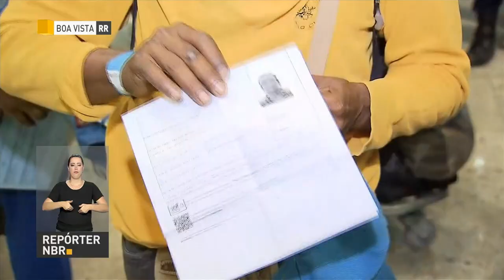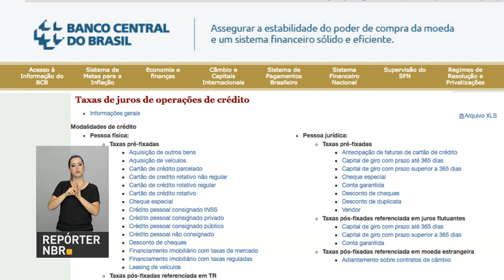BOLETIM REPÓRTER NBR 15h - 6 de abril de 2018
REPÓRTER NBR 15h - 06.04.18: Venezuelanos imigrantes chegam a São Paulo após transferência de Roraima.  A Força tarefa humanitária coordenada pelo governo federal vai garantir dormitório, alimentação, escola e vacinas. Acompanhe a história e as expectativas de alguns destes venezuelanos segundo a nossa reportagem, que também foi a Cuiabá, destino de outro grupo de migrantes.